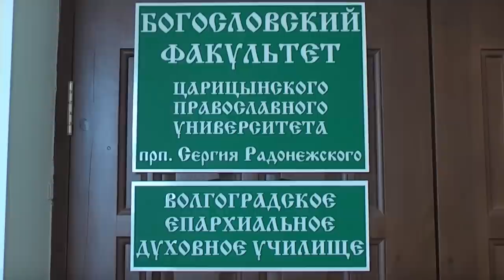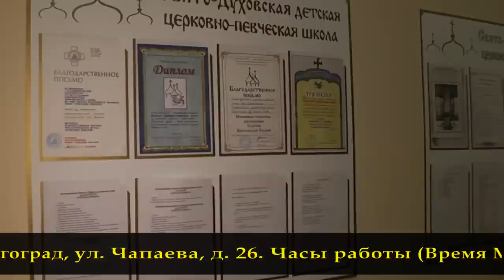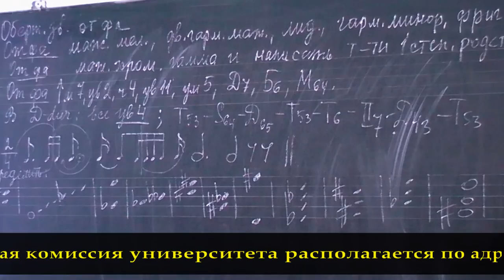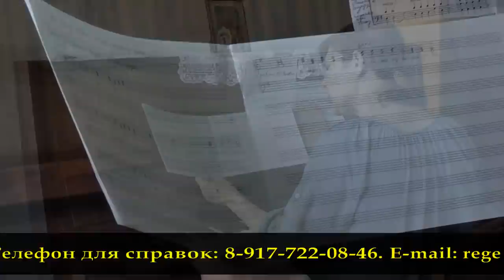Царицынский православный университет - День открытых дверей.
25 мая 2014г. в Царицынском православном университете прошел день открытых дверей. На дне открытых дверей выступали игумен Свято-Духова монастыря игумен Гавриил. Заместитель декана регентского отделения Колоскова Инна Викторовна, Декан богословского факультета Вячеслав Геннадьевич Патрин, Университет был основан в 1993 году в составе трех факультетов: богословского, пастырско-педагогического и экологического Сегодня структуру университета составляют епархиальное духовно училище, богословский факультет, церковно-певческий, создается факультет православной педагогики.

Факультет церковного пения и педагогики изначально образовался как регентское отделение при Богословском факультете Царицынского православного университета и готовил специалистов в области истории и теории церковного пения, а также регентов. В 1998 году, в связи с возрастающей потребностью православных педагогов на приходах Волгограда и Волгоградской области, факультет был реорганизован в Церковно-певческий педагогический факультет и стал самостоятельным. При нем открылась кафедра православной педагогики и студенты получили возможность приобретения дополнительной педагогической специальности. Факультет церковного пения и педагогики готовит регентов, певчих, специалистов по истории и теории церковного пения, руководителей детских хоров, преподавателей музыкально-певческих дисциплин. Ректором Университета с 22 октября 1996 г. Указом Патриарха Алексия II назначен Митрополит Волгоградский и Камышинский Герман (Тимофеев). Обучение и питание в Университете бесплатное, приезжим также предоставляется общежитие. Ребята без музыкального образования принимаются в училище на 2 или один год в зависимости от уровня подготовки и знаний музыкальной грамоты. Обучение в университете стало четырехлетним, по окончании которого выпускники получают степень бакалавра по направлению "Дирижирование". Декан факультета церковного пения и православной педагогики: протодиакон Сергий Колосков.

Обучение ведется по дневной форме обучения, а также открылось и заочное отделение. В составе факультета 3 кафедры: хоровое дирижирование и церковное пение, общее фортепиано, музыкальная педагогика. При обучении особое внимание уделяется изучению традиций Русской Православной Церкви, истории Церкви. Немаловажное значение и педагогами уделяется духовной стороне учащихся и участии в их жизни и проблемах, что отличает университет от светских заведений. Атмосфера в университете необычна и тем, что все студенты считают себя большой семьей, что отличает его от светских заведений. Хор университета поет на службах в Свято-духовом мужском монастыре, которые нередко возглавляет Митрополит Волгоградский и Камышинский Герман